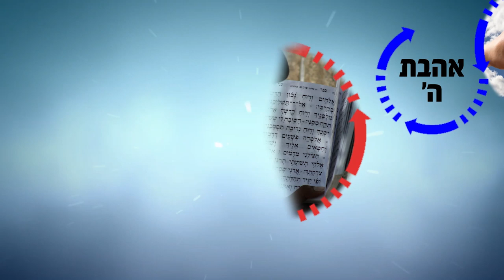הרב רפאל זר HD | רבות מחשבות בלב איש - שיעור חזק!!!